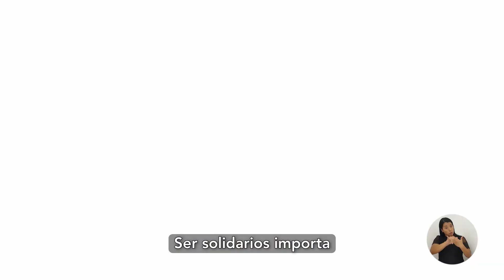Yo me uno - Me importa